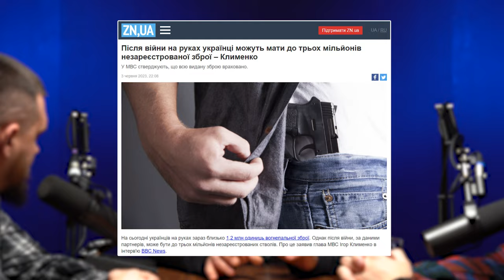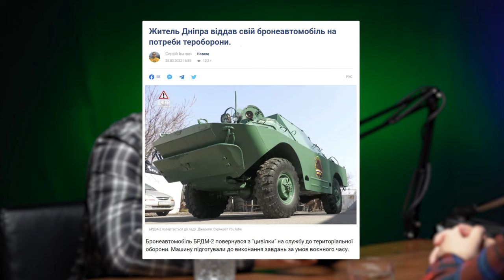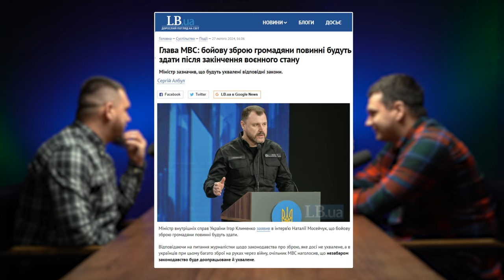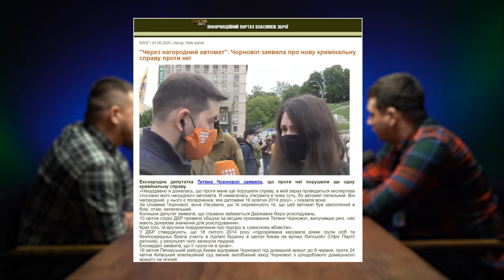Ми платимо життям за відсутність Закону про зброю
Грунтовна розмова не тільки про зброю на каналі Братів Яковлевих.

⏱️РОЗДІЛИ ВІДЕО⏱️
00:00 Вступ
01:00 Ситуація в Україні зі зброю
02:50 Які норми мають бути в законопроєкті про зброю
05:40 Монополія на насилля
10:40 Вбивство з вогнепальної зброї
15:20 Вас можуть знищити з FPV дрона
21:10 Пістолет для самозахисту
25:00 Не плутайте стрілецьку зброю з вибуховою
26:40 Повинен мати свою штатну зброю вдома
28:20 Проблема трофейної зброї
31:00 Влада намагається залякати українців
35:50 Автор атаки на Перл Харбор
36:18 В США 400 млн стволів на руках
43:00 Ми платимо людським життям за відсутність закону про зброю
48:00 Які права у військових на зброю
50:20 Неправильний законопроєкт про зброю 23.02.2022
52:30 Трофейна зброя та узаконення зброї
54:20 Безпека буде хвилювати всіх в повоєнній Україні
58:20 Травматична зброя- винахід пострадянських ментів
01:08:15 Зброю одразу треба ставити на облік
01:10:30 Влада намагається контролювати права водіїв
01:11:15 Здача екзамену під відео
01:14:40 Молдавани мають закон про зброю і не повбивали один одного
01:17:23 Що робити з ветеранами? ПВК
01:20:55 Буде глобальне переосмислення держави

Криптогаманець:
USDT (TRC20) TQGEjbmYViM7nCEn3ADmVygaB6mXZonvYF
BTC bc1qkluc4uxfw79a3f6n4ca4yvyu070tf5nvd2lxt6
ETH 0x9deB66a39daBcfee477639E7f3f08C95740be577